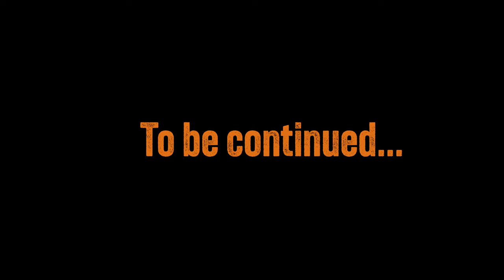Hanging with JESPER BINZER: Exploring Copenhagen's Hidden Rock Gems. Part 1.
In this exciting video, join us as we embark on a thrilling adventure in Copenhagen, Denmark, with none other than the legendary musician, Jesper Binzer from D-A-D! Get ready to witness the unique fusion of exploring delightful hidden gems and enjoying the company of a rock icon.